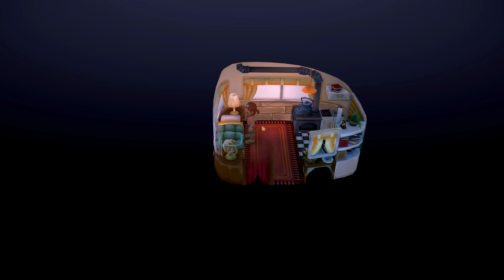【Luma Island】夢の農場を作るクラフトスローライフゲーム【ルマアイランド】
↓動画情報や動画休み情報はコチラ↓
☆えんびTwitter☆

夢の農場を作り、職業をマスターし、魔法のLumaを集め、宝物を見つけて島の謎を解き明かそう。
夢の農場を作るクラフトスローライフゲーム

Luma Island
開発元:
Feel Free Games
パブリッシャー:
Feel Free Games